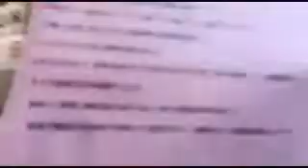141023 KANDEN HOI KODO *EXTENDED@OSAKA【差別発言を許さない大阪市民】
2014年10月23日大阪市都島区にある京橋駅前で行われた
関電包囲拡大行動、
「関電包囲行動金曜日、関電本店前に1000人集まるまでやめないぞ」
路上宣伝・政治抗議アピール活動のもよう。
前回に引き続き、またしても、
途中、大阪府警の横暴がやってきて妨害してきますが
今回は新たにザイトク会関係、元チーム関西の川東かわひがしが
妨害し差別発言を繰り返しましたが大阪市民が許しません。
人民の権利に基づく、そして憲法99条に基づく公務員憲法遵守規定をこんこんと説きつつ、話し合いを続け
行動が貫徹されました。

みなさん、おつかれさまでした。
主な発言者：
韓基大さん、ふるいさん、ほか

動画が気に入ったらサポートよろしく！